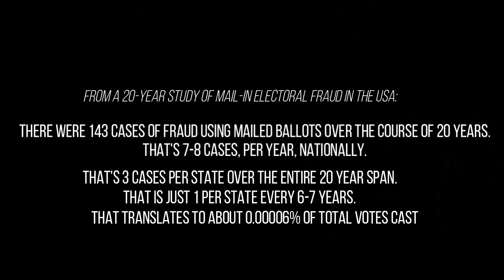Politics - TDS (Trump Derangement Syndrome) on the Right?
I kinda think the American Right owes what passes for the American Left an apology because as it turns out, Trump Derangement Syndrome was pretty justified. Now we seem to be seeing a form of TDS on the right, a 'dear leader' mentality and a defiance of the facts that beggars belief.